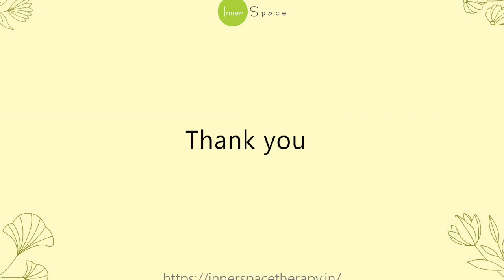How can we Support Ourselves through Psycho-Somatic Disorders? by Sadia Saeed, Psychologist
In this video Sadia talks about how we one can practice self-regulation in the face of Psycho-Somatic emergencies

About Us

Inner Space was founded by Sadia Saeed, A Psychologist and Meditation Practitioner, in the year 2010.

Sadia has a long-spanning career of helping individuals find their inner space as both a therapist and a meditation practitioner. She infuses deeper, contemplative, explorative eastern philosophies, along with her knowledge of human behavior and psyche. She is an author and TEDx Speaker and has shared her knowledge of mental health across various platforms.

To purchase her book, ‘You Are Simply Perfect! A Mindfulness and Self-Awareness Guide For Tweens and Teens,’

Inner Space is an online counseling and psychotherapy center and we have been helping individuals cope with various emotional and personal difficulties for over a decade. We offer online psychological counseling services to individuals facing a wide range of difficulties. Our approach to therapy and well-being is exploratory and in-depth in nature, and we use a combination of modern-day psychological theories, neuroscience, and ancient wisdom philosophies.

Inner Space also conducts Meditation Sessions, facilitated by Sadia Saeed for individuals as well as corporations. Sadia has over 10 years of training in meditation, and has conducted sessions for over 10,000 individuals. Our Online and Offline Meditation Programs and courses are designed to share with you the methods and practices to help you live joyfully with more ease, acceptance, and connection with your life.

To make Mindfulness Meditation a part of your organisation/ workplace,